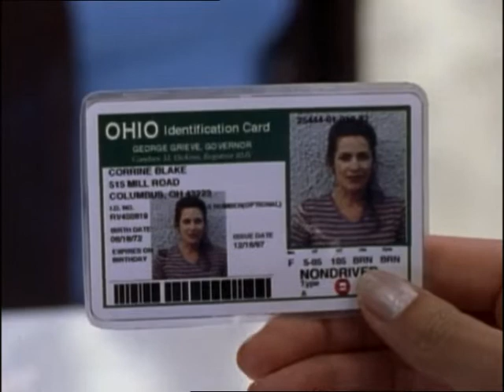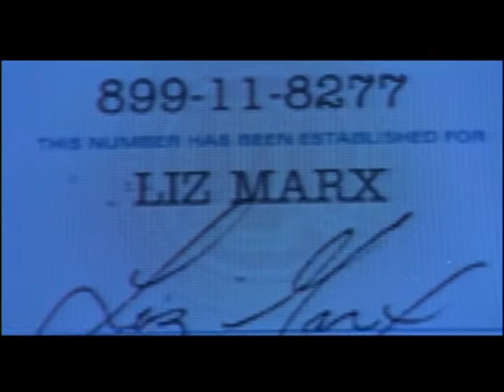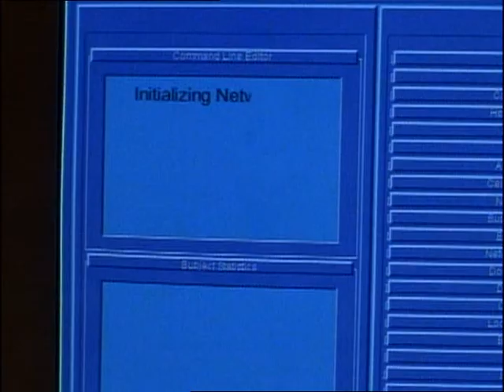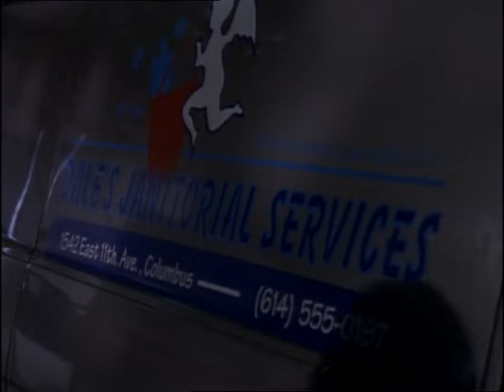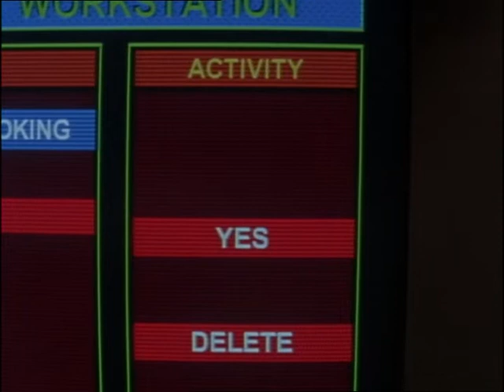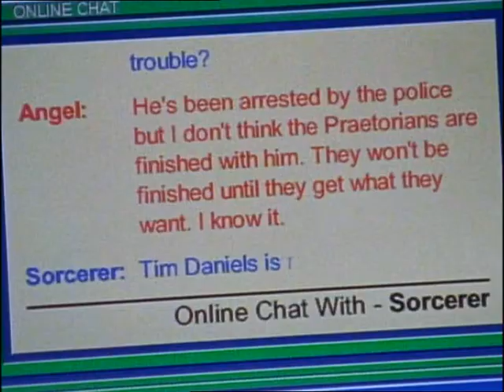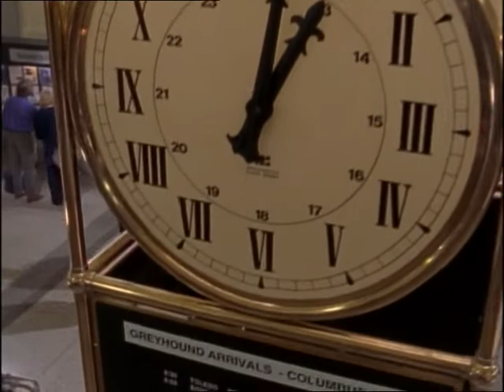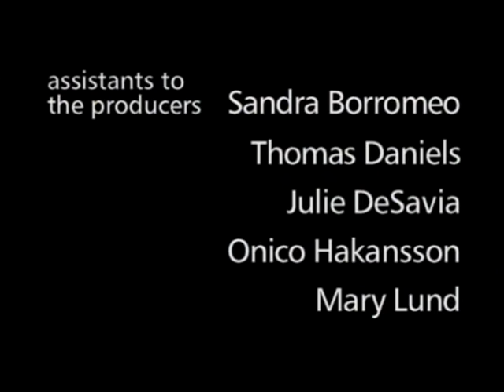The Net - episode 2 - "North by Northwestern"